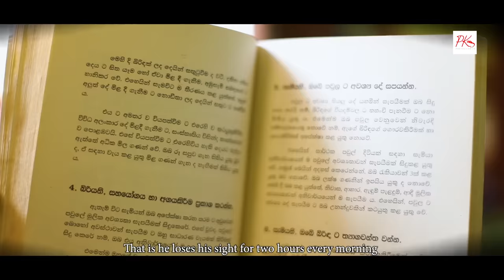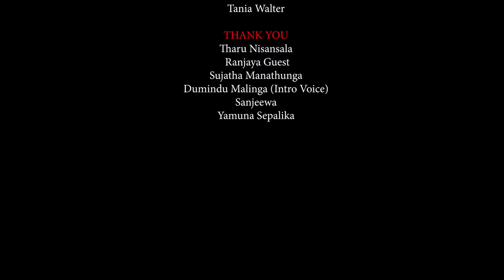ALAN (ඇලන්)- PK ProductionsLK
STARRING

ShanPK |
Mangala Nuwan
 | Marambahewa |
Sachintha Lakshan
Budhdhika Sachintha |
Umesha Gimhani
 | Awantha Sandaruwan |

Niroshan Dhilshan
 | Sansala Madhumali
 |Chinthaka Prasad
Ishara Madushanka
 | Sapumal Lakshan
 | Pramudi Navodya
Tharushi Dilshani
 |Sandaru Wimansa

WRITTEN | SCREENPLAY | DIRECTOR

ShanPK

CINEMOTOGRAPHY | EDITING | DUBBING
ShanPKcaptrue 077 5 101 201

ASSISTANT VIDEOGRAPHER

Sandun Nayanajith

TRANSLATION
Tania Walter

Dumindu Malinga (Intro Voice)
Tharu Nisansala
Ranjaya Guest

Sujatha Manathunga

Sanjeewa
Yamuna Sepalika